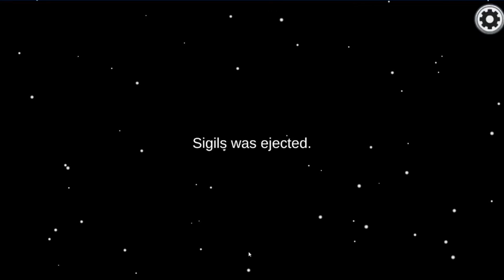This is why you don't tell jokes as the Impostor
Credits
All the credit for this short video goes to Lookumz